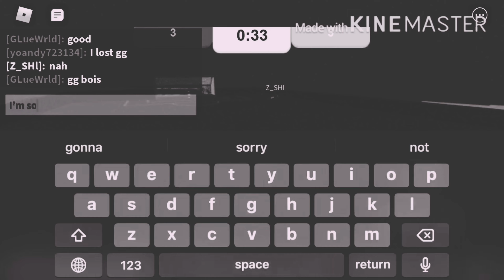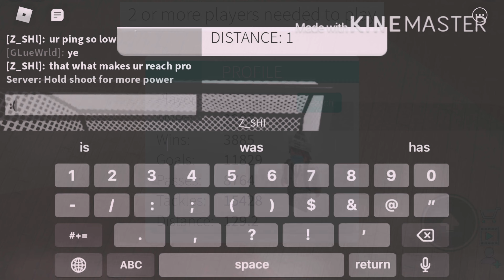I'M BACK! Kick Off Roblox Montage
I'M BACK GUYS, been like months since ive posted a kick off roblox video, well so yeah im back pretty rusty and sorry for the bad edits too. 12k goals video soon so ya. hope yall enjoyed the video!!

If you are the owner of this song and you want it to be removed, then let me know and send me a pm or a dm and I will remove it.

Song: Television/So Far So Good - Rex Orange County

Add me on roblox: Z_SHl (last letter is small letter L)